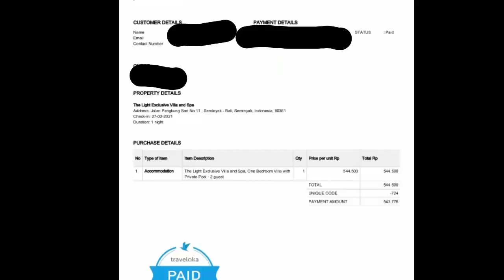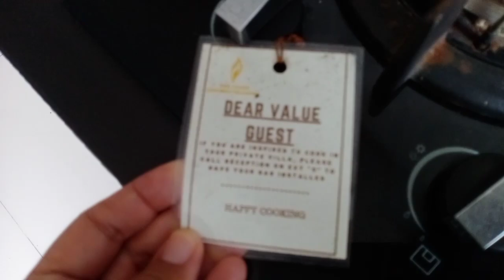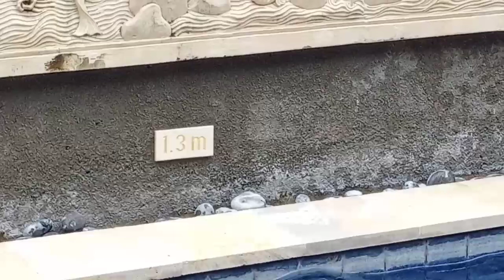Review Villa Murah di Bali dengan Private Pool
Salam Sehat Guys...
Apa kabar?

Di Video kali ini saya mau review villa murah di daerah seminyak Bali dengan Private Pool, Free Breakfast dan bisa request Floating Breakfast juga lho...

kapan lagi berenang sambil sarapan di kolam renang kan ya..

Di Tonton video nya sampai habis ya..

aktifkan tanda lonceng juga ya supaya tetap update video terbaru saya 😘

❤️Happy Watching❤️
         Terima Kasih

review villa murah di bali
villa murah dengan private pool di bali
villa di bali
promo villa di bali
review villa murah dengan private pool
the light exclusive villas and spa
villa di seminyak
villa di kuta
villa di kuta bali
villa mewah
villa keren